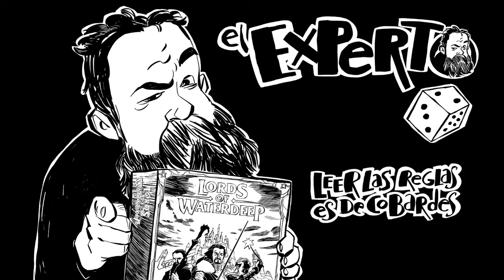La entrevista de El Experto- Hoy: Vanessa Carballo editora de rol en Devir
Hoy se pasa por el canal para hablar de sus experiencias jugonas, la gestión de un club traducir un juego y muchas cosas más, Vanessa Carballo, editora de rol de Devir